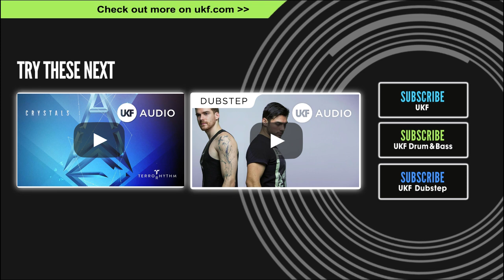AWE - Griffin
AWE constantly pushing and evolving his sound, love this one!! You should also DEFINITELY check his track 'Crystals' if you haven't already!